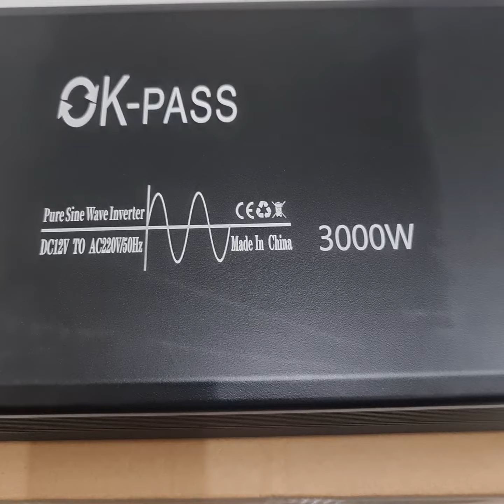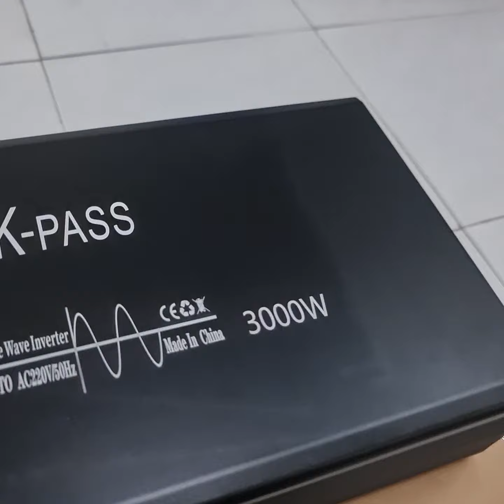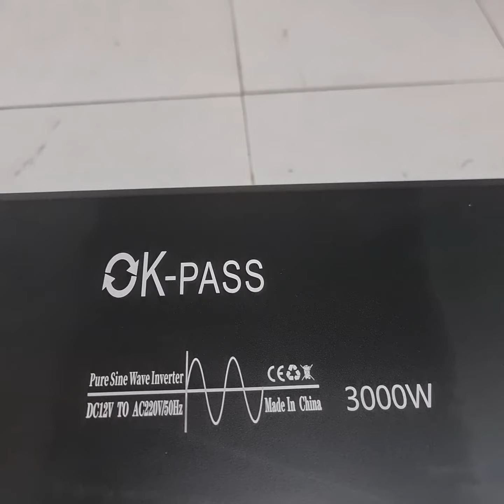Máy kích điện sóng sine chuẩn QK-Pass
Máy kích điện sóng sine chuẩn QK-PassMáy kích điện sóng sine chuẩn QK-Pass
Shop Thương Mại Sài Gòn
Địa chỉ: Lầu 5, 27B Nguyễn Đình Chiểu, P. Đakao, Q. 1, Tp HCM